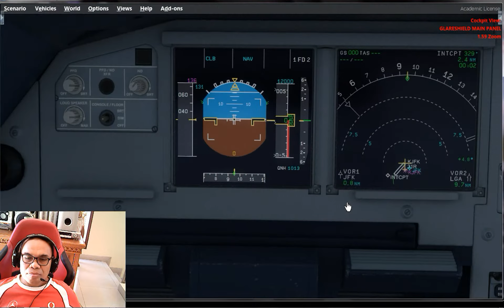Prepar3D V3 Aerosoft A321 American Airlines New York (KJFK) to Washington D.C. (KDCA) 3